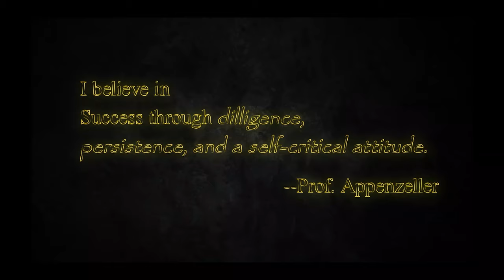[Coffee Hour 2020-10-02] Interview Prof. Appenzeller: diligent, persistent, self-critical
Coffee Hour is hosted by NSAC at Purdue University. It aims at promoting the communication between professors, staff, and students working in Birck Nanotechnology Center. Coping with COVID-19 social distancing, we are planning a series of interviews every Friday afternoon.
This is our first episode: interview Prof. Joerg Appenzeller,  Barry M. and Patricia L. Epstein Professor of Electrical and Computer Engineering, Scientific Director of Nanoelectronics in the Birck Nanotechnology Center, Purdue University.

-Interviewer: Sam Peana
-Editing: Yuhang Fang
-Planning: 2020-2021 NSAC executive board (Yuhang Fang, Mauricio Segovia, Swati Shikha, Rajni Sah)

00:00 - Interview starts
00:13 - The meaning of Appenzeller in German
01:30 - I am the first one to get higher education in my family
02:42 - I love nature and enjoy hands-on experiences
04:05 - I might be a carpenter if not a scientist
05:01 - I am motivated by the desire for creativity
06:08 - I have wide interests
08:16 - Be a good detective and see the complete elephant
13:48 - I might have quitted physics.
15:28 - Stop immediately if you don't enjoy doing it
20:00 - The mistake that influenced me the most
21:53 - Communication means to listen. Few people take in criticisms.
23:22 - Ph.D. lesson: Deal with your failure, put up yourself together, and do it again.
25:28 - Be diligent. Don't procrastinate: Without diligence, your smart only gets you so far.
26:39 - I put reminders everywhere
27:27 - Don't think this is it.
27:57 - Be tough to yourself. Don't expect others to do your work
28:44- Interview concludes